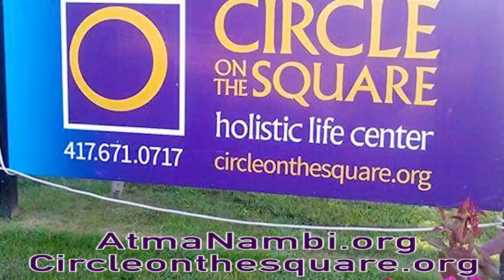Interview with Atma Nambi Circle on the Square, Springfield - 2016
Atma nambi Guruji's interview at Circle on the Square Springfield,2016 about Atma and Mahathma.